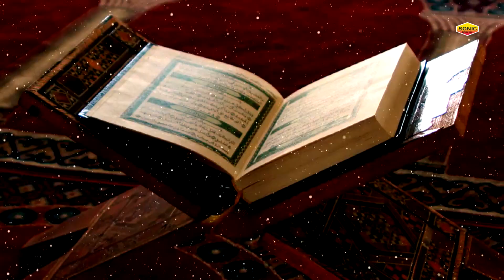Muharram Sad Qawwali 2021 | बातिल के आगे सर न झुकाया हुसैन ने | Baatil Ke Aage | Rai Miyan Qawwali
Title : batil ke Aage Sar Na Jhukaya Hussain ne
Fankar ; Rais Miyan
Label : Sonic enterprises